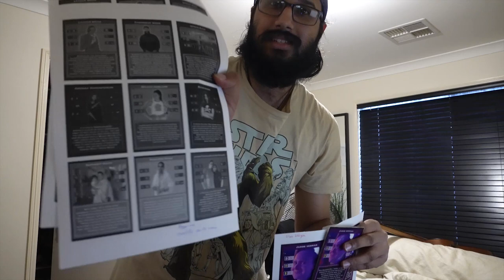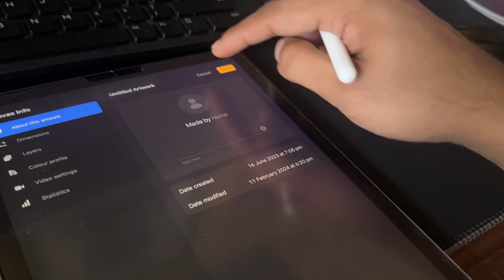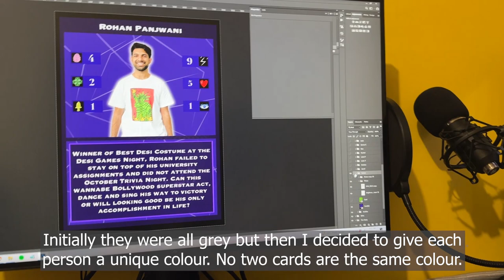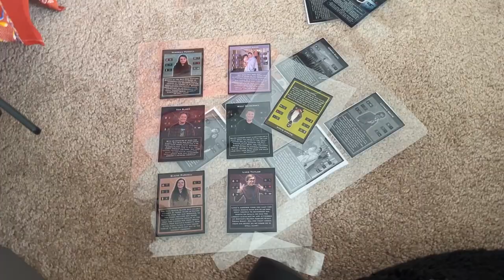Kirtan's Silver Jubilee Bday Trivia Night Vlog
Drawing: @kirtansinghdraws